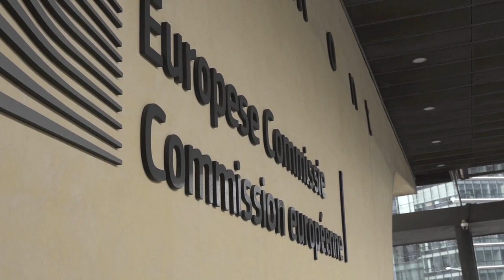🔴Escándalo en Europa: La amnistía de Sánchez a Puigdemont causa la ira de los COMISARIOS de la UE🔴